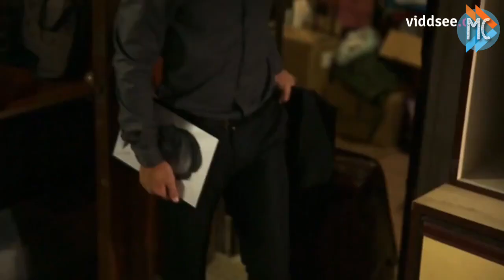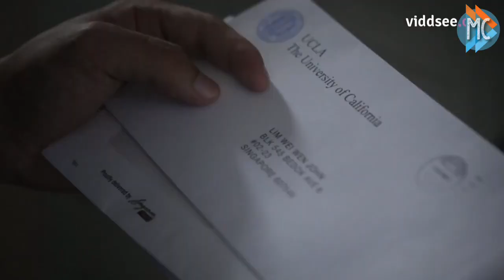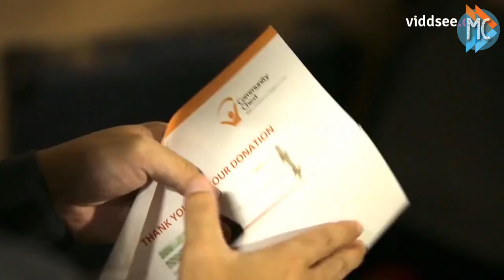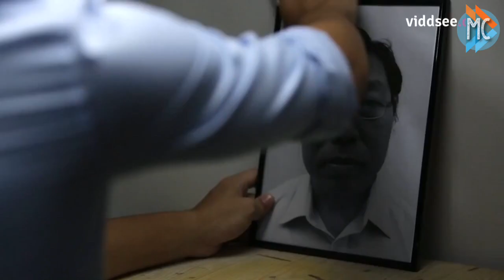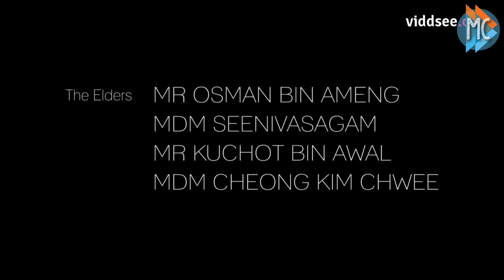La Mejor Lección De Vida Que Un Padre Puede Darle A Un Hijo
Este chico siempre sintió verguenza de su padre por considerarlo un perdedor. Este video te sorprenderá tanto como a él.